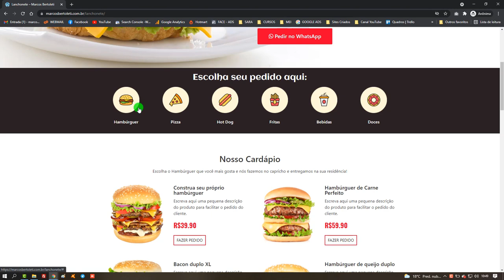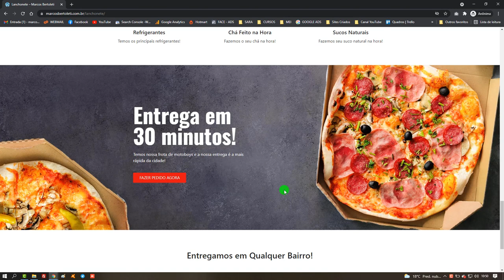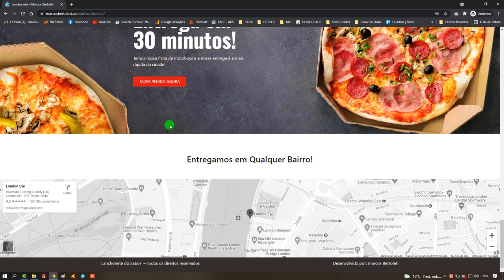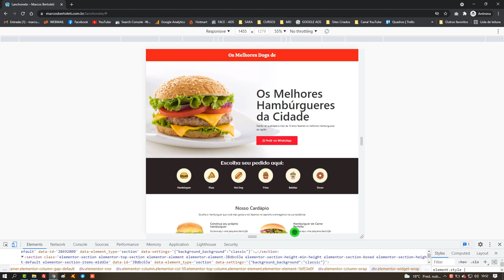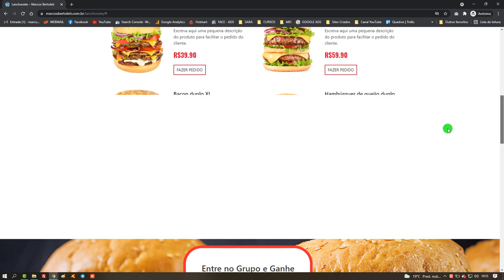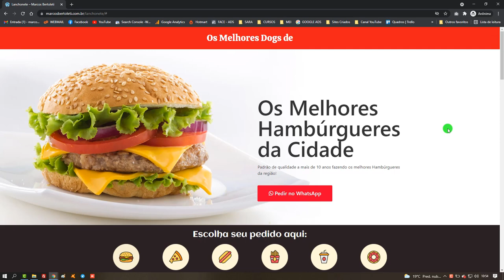Curso Criação de Site Para Lanchonete | Site para Fast Food | Curso Criação de Sites Método 4S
Curso Criação de Site para Lanchonetes. Você precisa de um site para Fast Food? Com este curso você vai aprender a criar em poucas horas um site profissional para seu negócio ou de seu cliente da área de Fast Food.

Você terá acesso completo as cursos:
✅ Site Empresarial
✅ Logomarca
✅ Loja Virtual
✅ Cartão Virtual
✅ CSS Personalizado
✅ SEO Otimização para o Google
✅ Facebook Ads
Gostou?
Quer aprender?